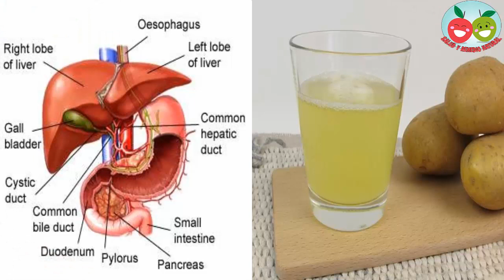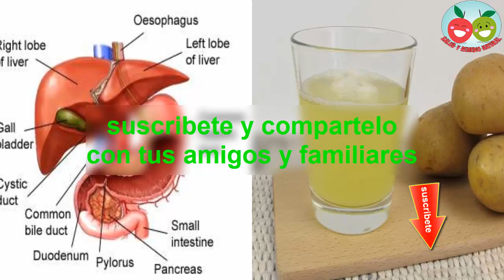Cuidas tu salud y cada organo de tu cuerpo con este poderoso jugo de patata cruda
Si consumimos jugo de patata en ayunas, además de beneficiarnos de sus propiedades alcalinas y de todas sus vitaminas y minerales, también podremos aliviar el estreñimiento.

Las patatas y el jugo de patata se han utilizado desde años para tratar ciertas enfermedades, como el alivio de los problemas digestivos, promover una piel sana y curar las úlceras; se puede añadir el jugo de patata como parte de un plan de dieta saludable, puede ayudar a reducir el colesterol y a promover la salud del corazón.

COMO EXTRAER EL JUGO DE PATATA.

Para conseguir un vaso de jugo de patata, pela las patatas, aunque las puedes echar con piel, y viértelas en la licuadora; con dos patatas medianas, puedes obtener un buen vaso de jugo de patata.

Verás que rápidamente se posará en el fondo toda la fécula de la patata, por lo que será importante revolverlo antes de tomar; su sabor es un tanto desagradable, pero puedes mezclarlo con otros vegetales, aunque los verdaderos beneficios los puedes obtener si lo tomas natural y en ayunas, en especial ayuda a alcalinizar el organismo, para conseguir una mejor salud.

Este jugo también contiene sales alcalinas que se ha demostrado que tiene propiedades antiinflamatorias que pueden mejorar la salud del corazón y reducir el colesterol.

Cuenta con propiedades laxantes, por lo que ayudará a aliviar el estreñimiento; para obtener los mejores resultados, lo debes de consumir de 30 a 60 minutos antes del desayuno.

Tiene un efecto rejuvenecedor en el consumidor, gracias a su alto contenido en vitaminas B1, B2 y B3; así como potasio, fósforo, hierro y calcio.

BENEFICIOS PARA LA SALUD.

1. AYUDA PARA LA ARTRITIS.

El jugo de patata tiene propiedades antiinflamatorias, por lo que resulta beneficioso para el lumbago y el reumatismo, y mejora la circulación; además se puede mezclar el jugo de patata con una infusión de agrimonia o  menta gatuna, para aliviar el dolor articular y la inflamación de estas dolencias.

2. AYUDA DIGESTIVA.

Debido a su aporte de alcalinidad, el jugo de patata calma el malestar estomacal y beneficia a la digestión; también alivia el dolor de las úlceras de estómago y la gastritis.

3. BENEFICIOSO PARA LA GOTA.

Los componentes alcalinos del jugo de patata se une a los depósitos de ácido úrico y los elimina del cuerpo, aliviando así la gota o el dolor en las articulaciones.

4. LIMPIA EL HÍGADO Y LA VESÍCULA BILIAR.

El jugo de patata limpia las toxinas del cuerpo, y elimina los productos de desecho del hígado y la vesícula biliar.